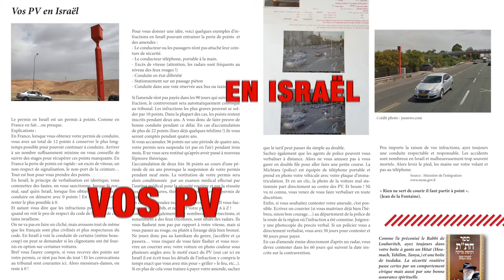auto עיתון juin 2016 TEASER